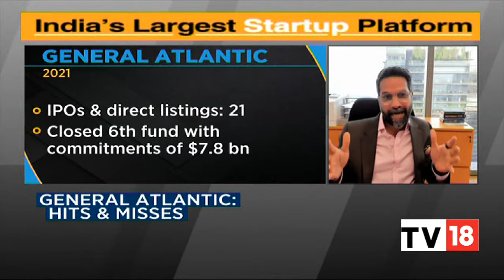General Atlantic EXCLUSIVE: 20 Years Of General Atlantic In India | Young Turks | CNBC-TV18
Sandeep Naik, MD & Hd-India & SEA, General Atlantic, and Shantanu Rastogi, MD & head-India, General Atlantic talk about the company's top India bets. Listen in.

n18oc_business